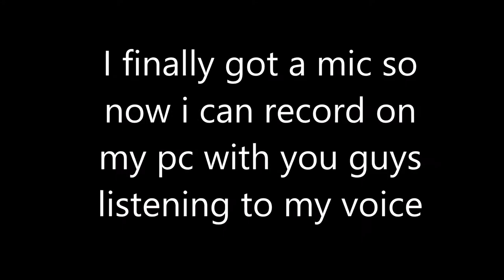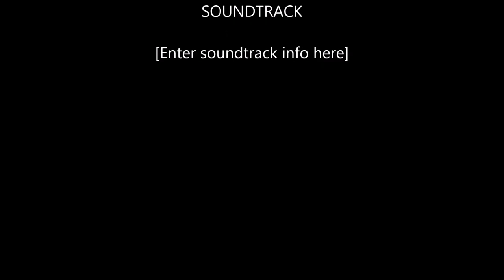Minecraft Dragon Escape 4 I MADE PAULI LEAP AND LAVA JUMP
just enjoy the video that i have

Q: What do i use to Record my PC screen?